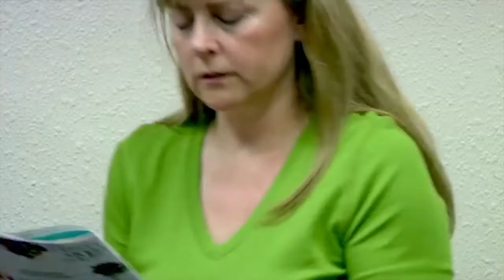Kumon Learning Gap Dominique Ciccarelli